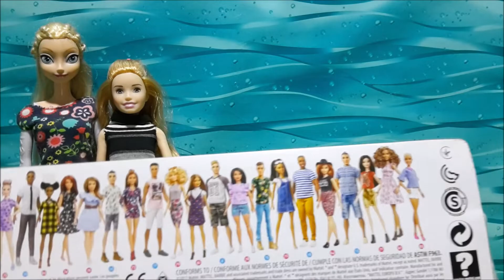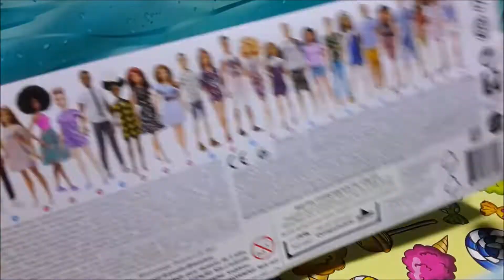Barbie Fashionista #78 Numaralı Bebek Tanıtımı - Barbie Fashionista #78 Doll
Merhaba Arkadaşım Ben Elifnur
Seninle oynamak istiyorum.
Oyuncaklar açmayı ve onlarla oyunlar oynamaya bayılırım.
En sevdiğim oyuncaklar Barbie bebeklerimdir.
Sizlere degişik ve komik videolar çekmeye bayılıyorum.
O videoları sizinle paylaşmayı ve yorumlarınızı okumayı çok seviyorum.
Videomu beğenmeyi de ihmal etme :)
Seni çok Seviyorum. Videolarda Görüşmek Üzere :)

Hello Friend Ben Elifnur ;
I want to play with you.
I love to open the toys and play games with them.
My favorite toys are Barbie dolls.
I love to shoot different and funny videos.
I love to share those videos with you and read your comments.
Like video :) I love you. See you

مرحبا صديق أنا Elifnur
أريد أن ألعب معك.
فتح اللعب وأحب أن ألعب مباريات معهم.
دمى باربي هي بلدي اللعب المفضلة.
 أشرطة فيديو مضحك بالنسبة لك، وأنا أحب أن أوجه.
انها مقاطع فيديو لمشاركتها معكم وأنا أحب قراءة تعليقاتكم.
إذا كنت ترغب في الانضمام إلينا في عائلتنا لك الاشتراك في قنواتنا والإخطارات لا تنسى أن تترك مفتوحة
احبك كثيرا. نلتقي عن قريب :)

Привет друг, я Elifnur
Я хочу играть с вами.
Открытие игрушки и я люблю играть в игры с ними.
Куклы Барби мои любимые игрушки.
degişik смешные видео для вас, и я люблю рисовать.
Она видео, чтобы поделиться с вами, и я люблю читать ваши комментарии.
Я так сильно люблю тебя. Увидимся скоро :)